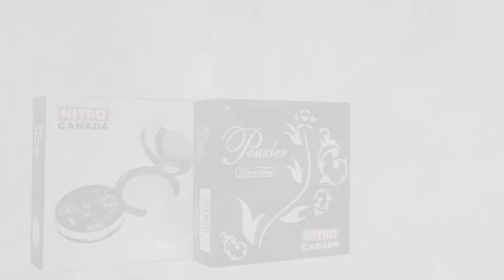بنكيك بودرة وجه مضغوطة من نيترو كندا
فهي توفر ملمسًا بودريًا وخفيفًا على البشر لتحصلي على لمسة نهائية طبيعية غير لامعة.
مصممة خصيصًا لتغطية عيوب الوجه بشرتك سوف تغدو ناصعة ومتساوية
لا تسبب اية حساسية وبنفس الوقت تمنع من تهيج البشرة
أنها سوف تمنحك المظهر الجميل من خلال اللمسات الاخيرة للمكياج و مزيدًا من الثقة بالنفس
بنكيك بودرة وجه منتج عالي الجودة من نيترو كندا